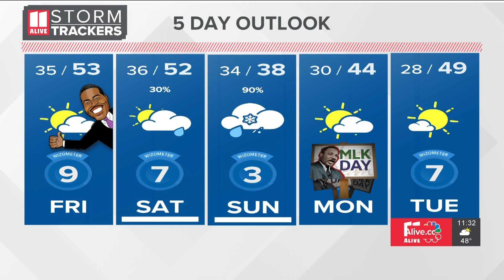Treating roads in Atlanta ahead of any snow and ice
Crews are keeping a close eye on the forecast.